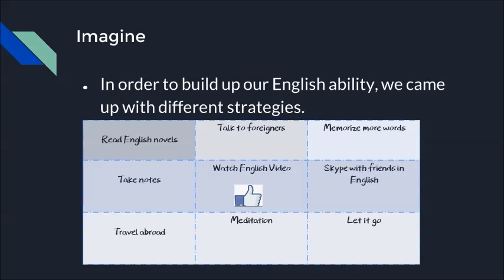CHI 2018189 - 學好英文的小訣竅